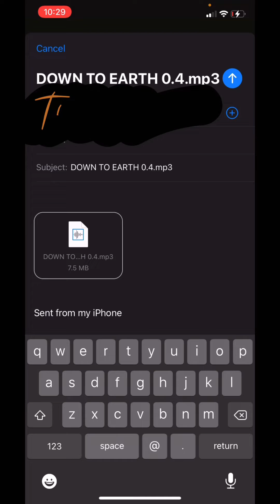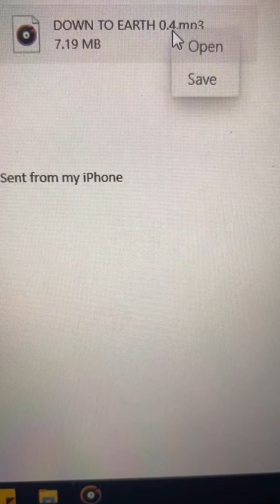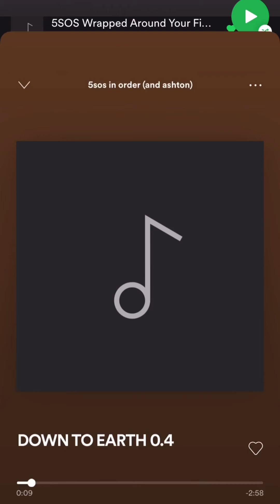how to save a song to local files on spotify!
i felt like i would show how i do it since ashton posted his new song today :)